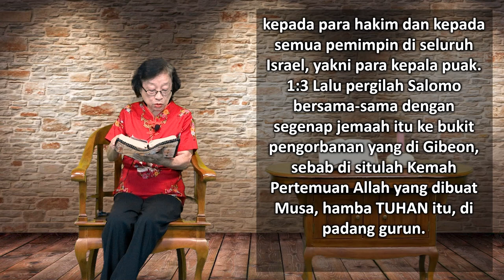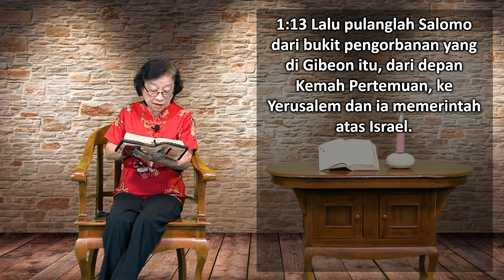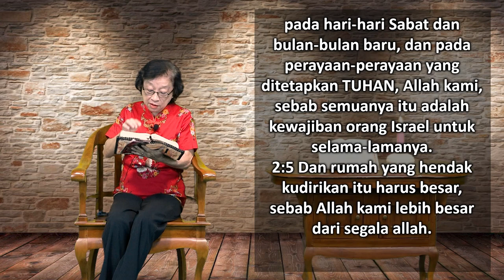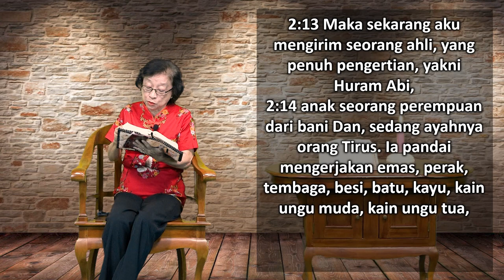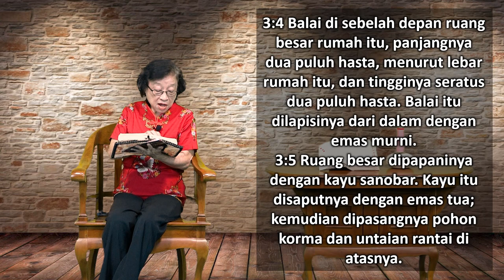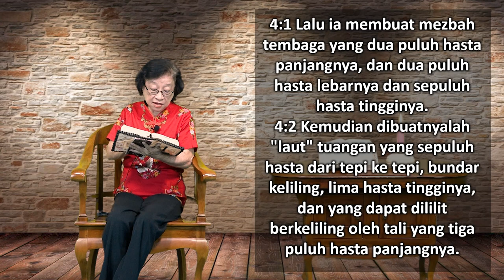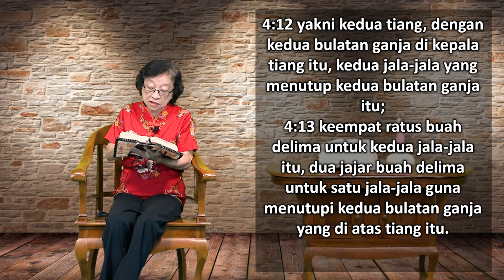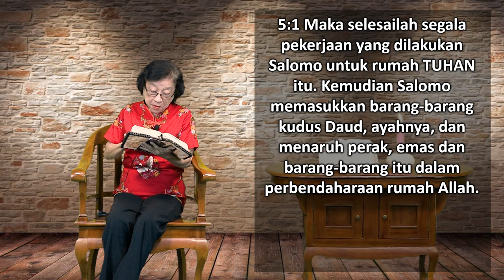Mari Membaca Alkitab | Hari ke 88 | Rabu, 29 Maret 2023